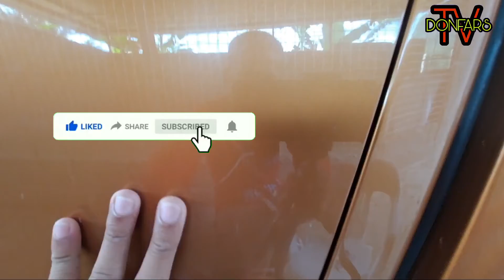easy to remove car scratches